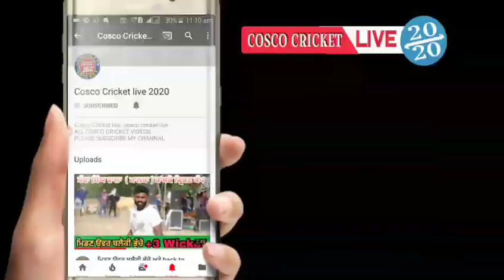ਇੱਕ ਵਾਰ ਫੇਰ ਦੇਖੋ ਜੱਗਾ ਹੋਡਲਾ ਦੀਆ ਥਾਪੀਆ | dr bathinda vs Jagga hodla | shada singh wala Cosco Cricket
by Cosco Cricket live 2020
edited by
balaji jai singh wala

instagram :  I'm on Instagram as @balaji_jaisinghwala